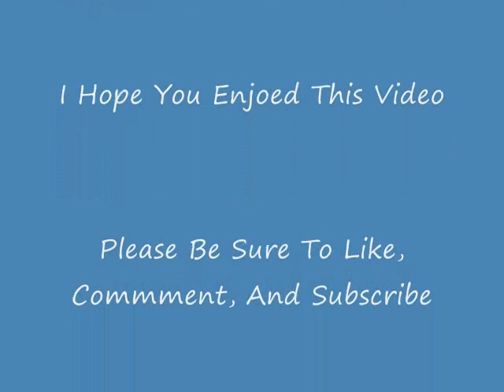Girl Meets World Vs. The Original Show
Will Girl Meets World Survive As A Sit-Com?